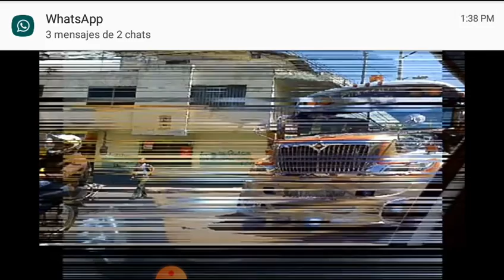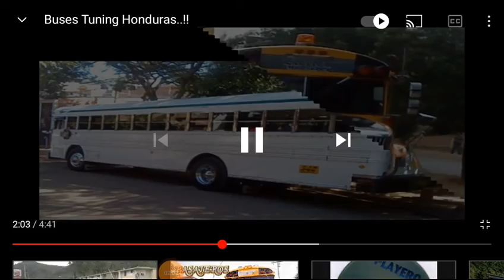buses de Honduras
Pepe